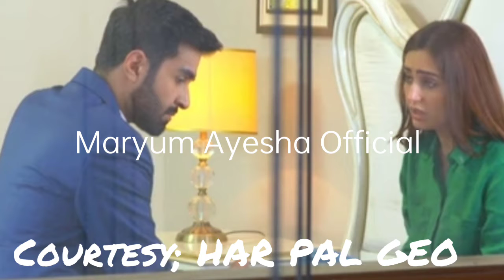Zakham Episode 42 Promo - Zakham Episode 42 Teaser - Maryum Ayesha Official Review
this video is about the drama serial of Zakham in which you can get the review through it